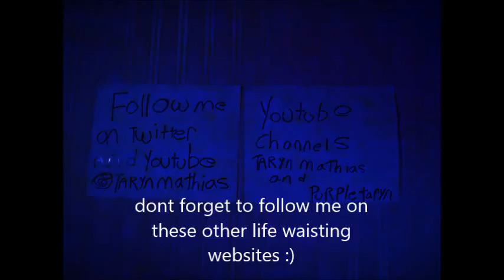photo booth challenge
basicly all in the title, i'm gonna try to figure out my new editing system so look forward to better edited videos :)